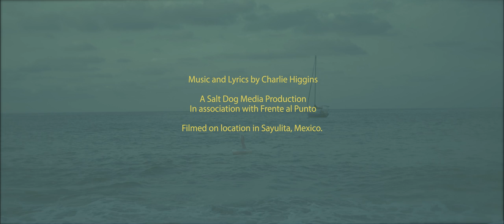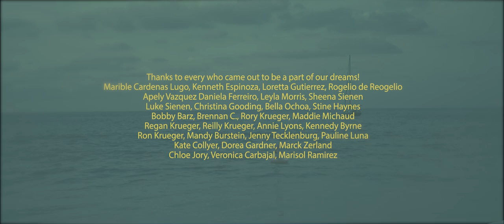The Tale of a Lost Gringo - Charlie Higgins & Sunset Station (Official Video)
Filmed on location in Sayulita, Mexico. No flamingos were harmed in the making of this video. Subtitulos en español disponibles.